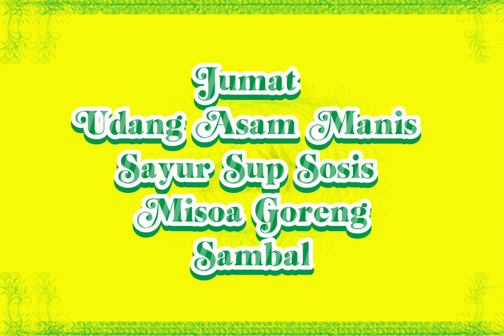Menu arsenscatering rumahan, kantoran & sekolah (tomorrow menu)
Menu Catering rumahan, kantor & sekolah @arsens_catering (tomorrow menu)

Set Menu Siang : (09:00-12:00)
Rollade Lada Hitam
Tumis Sayur Campur
Perkedel Kentang Ayam
Sambal

Set Menu Malam : (16:00-18:00)
Udang Asam Manis
Sayur Sup Sosis
Misoa Goreng
Sambal

Info lebih lanjut dan juga pemesanan, bs langsung kirim wa ke nomor 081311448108 dibawah👇😉, dan pesan kamu akan dibalas sesegera mungkin 🙂👌

Kami tunggu utk pesanan nya & terima kasih sebelumnya 🙏🙂

Please enjoy & feel catering Experience… 🙂🙏🫶

ARSENS CATERING.